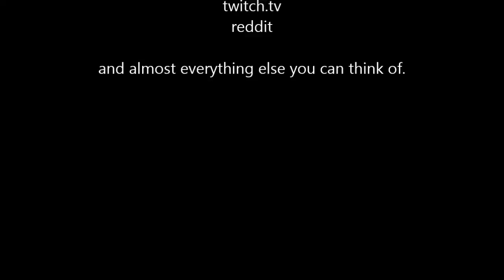Hearthstone Episode 3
Arena deck building and Arena rules.